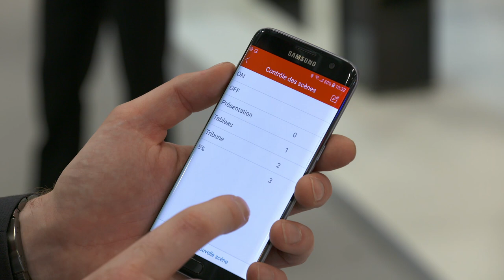Focus Dali Link de BEG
Dali Link est la solution de gestion de l’éclairage intelligente de BEG. Elle se compose d’un détecteur ainsi que d’une alimentation DALI, et permet  de créer des scénarios à partir d’un smartphone.